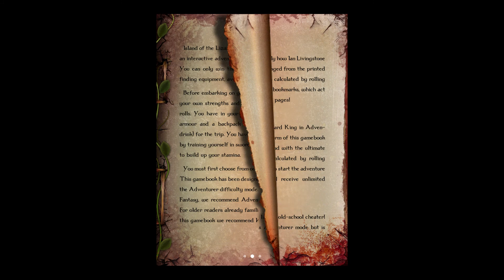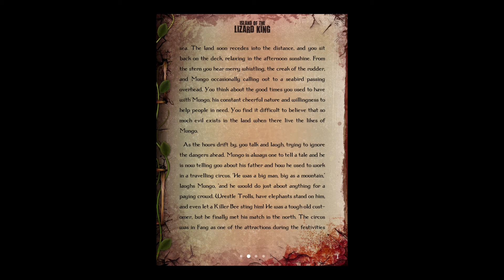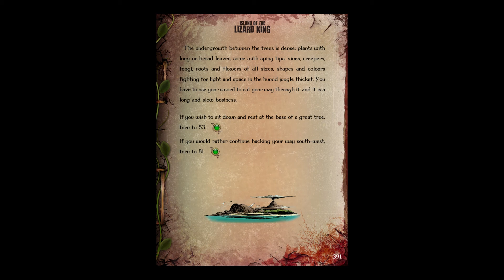Fighting Fantasy: Island of the Lizard King - iOS - Attempt Eight (Blind)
An eighth attempt at completing the Tin Man Games port of Island of the Lizard King. I recommend watching the previous attempts before this.

Each attempt will be slightly different, though due to the nature of gamebooks, there will be sections that repeat. I'll skim over passages more and more as I go through parts I've read multiple times, so pause if I'm going too fast.

There's a bug with this version, where the battle music echoes. It took a while to figure out what was happening, but I eventually found the cause and a way to make it stop. Unfortunately, some of the videos are stuck with the echo, so apologies in advance if it bothers you.